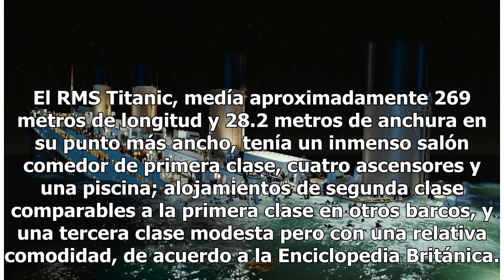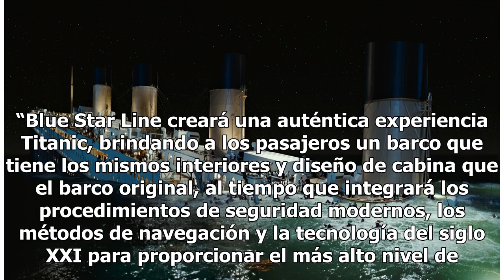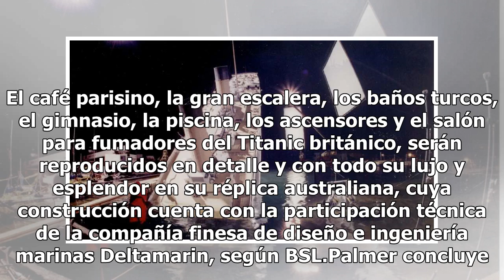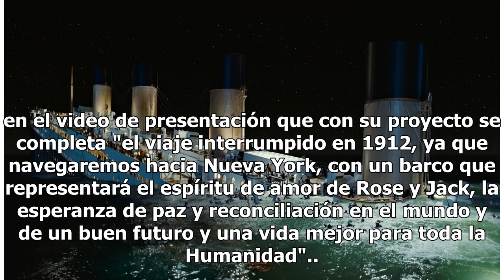Titanic regresa a los mares a 100 años de su hundimiento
Los admiradores de Rose DeWitt Bukater y Jack Dawson, los personajes principales de la memorable película Titanic (1997), de James Cameron, interpretados por Kate Winslet y DiCaprio, tendrán la ocasión de vivir la experiencia de su propio viaje a bordo de la réplica del legendario trasatlántico brit...